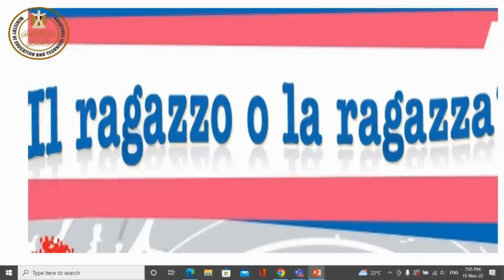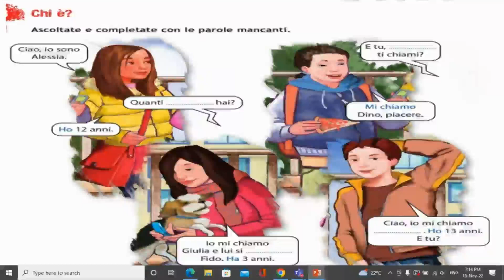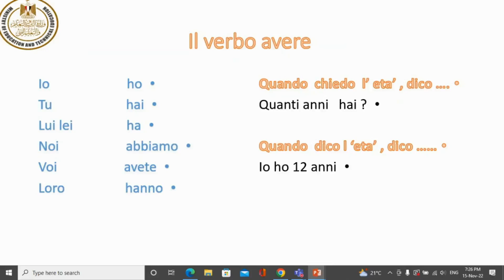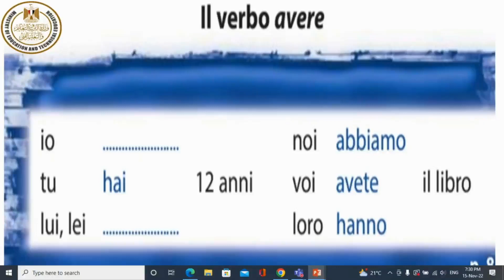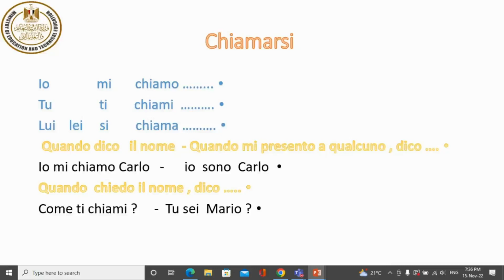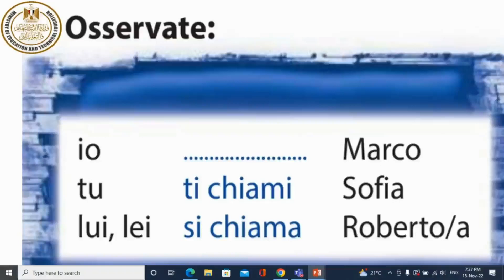Unita 2 Il ragazzo o la ragazza إيطالي أول ثانوي ترم أول 2022 2023